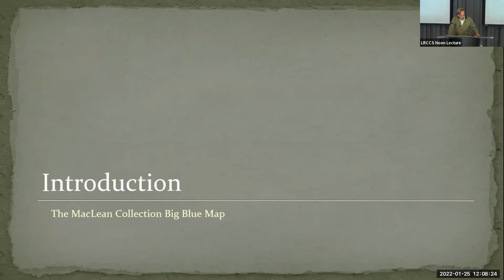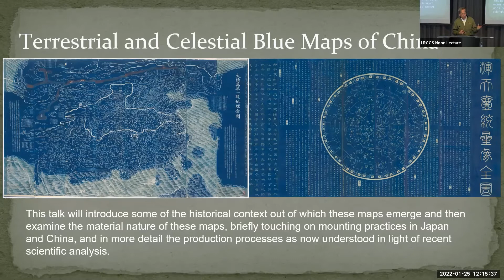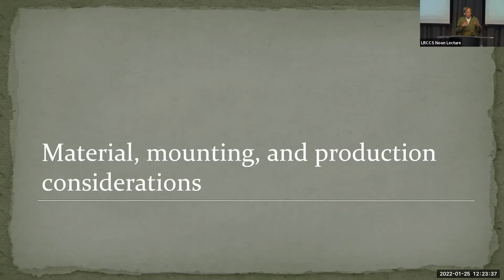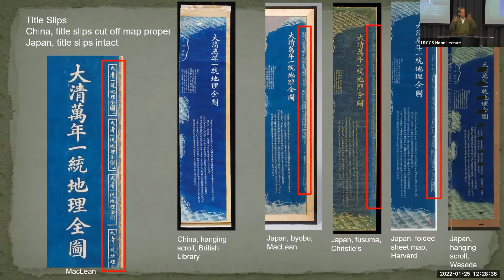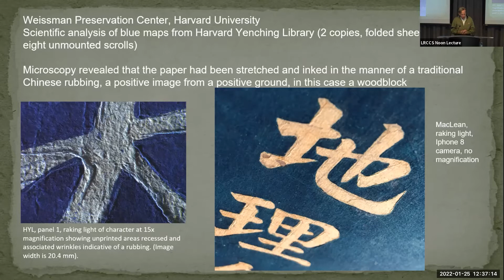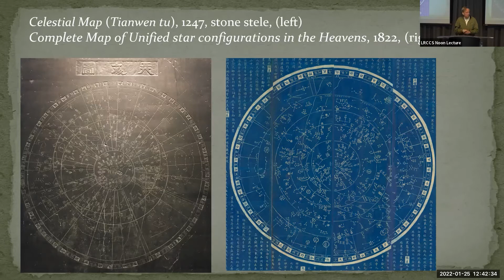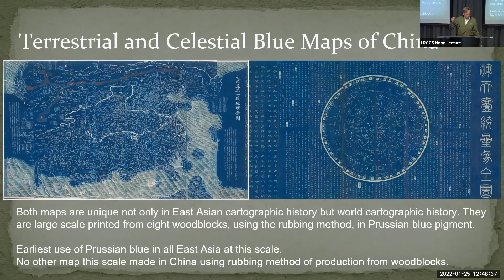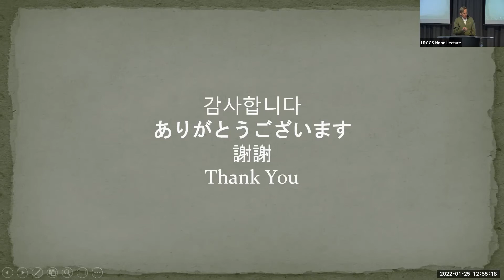The Blue Maps of China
Richard Pegg, Director and Curator of Asian Art, MacLean Collection

Description: In the first decades of the nineteenth century, large-format woodblock-printed terrestrial and celestial maps were produced in bright blue in China. These visually striking maps in addition to their physical scale are unique in the history of not only East Asian but world map making traditions. This presentation introduces these blue maps, historicizing them from the late Ming through Qing dynasties and considers numerous aspects of their production especially in light of recent analysis performed at the University of Michigan Museum of Art Conservation Center and the Weissman Preservation Center, Harvard University.

Richard A. Pegg is currently Director and Curator of Asian Art for the MacLean Collection, an Asian art museum and separate map library located north of Chicago, Illinois. Dr. Pegg has a BA and MA in East Asian Literature from The George Washington University and a PhD in East Asian Art History from Columbia University. He has written and lectured widely on the visual, literary, cartographic and martial arts traditions of East Asia. His most recent research has been focused on the cartography of East Asia, authoring two books: "Cartographic Traditions in East Asian Maps" (2014) and "The Blue Maps of China" (forthcoming).